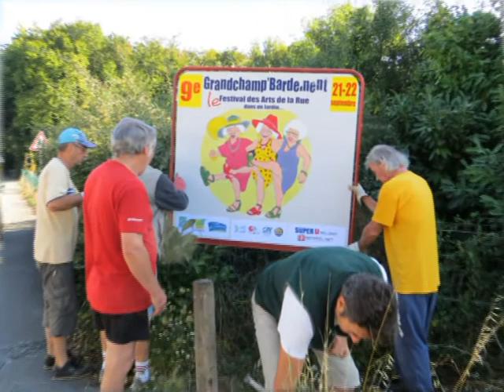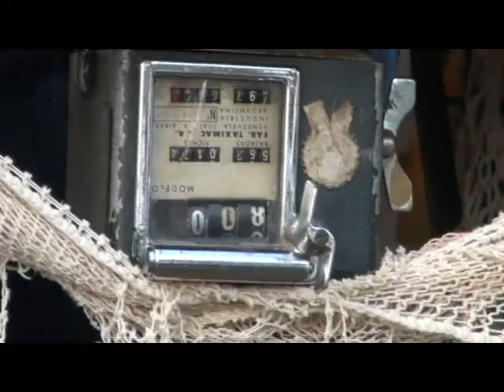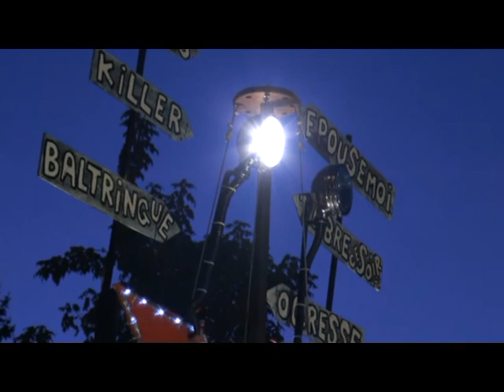9e Grandchamp'Bardement 2014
Le plus grand festival des arts de la rue dans un jardin !
9400 spectateurs et plus de 40 spectacles sur le weekend